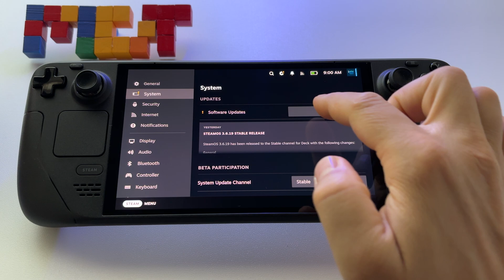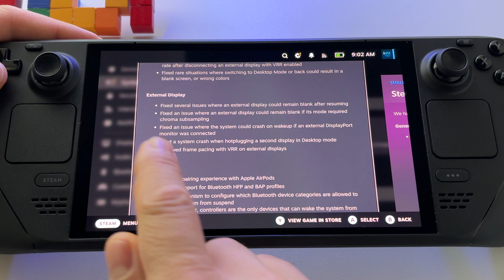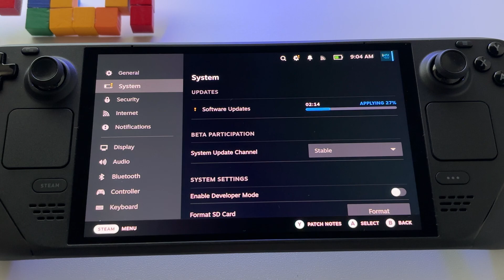SteamOS 3.6.19 Stable Release Steam Deck Oled | new firmware update with a lot of improvements